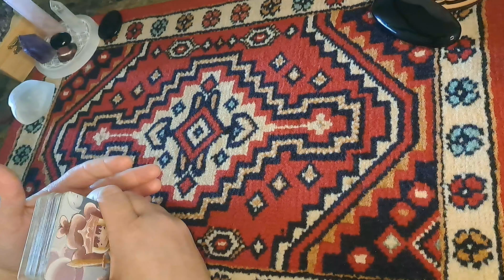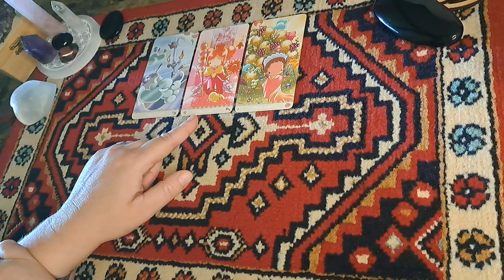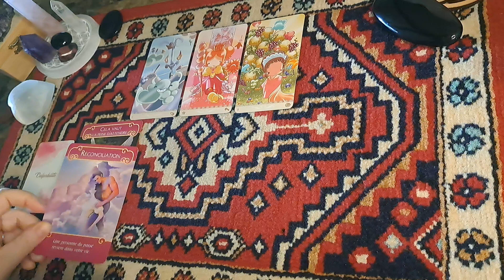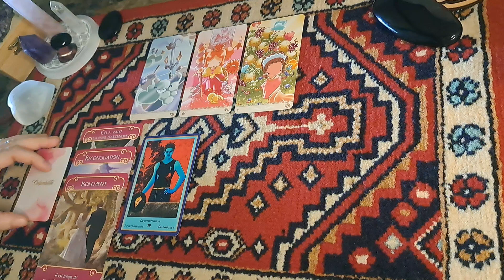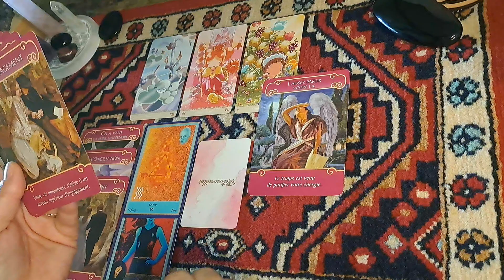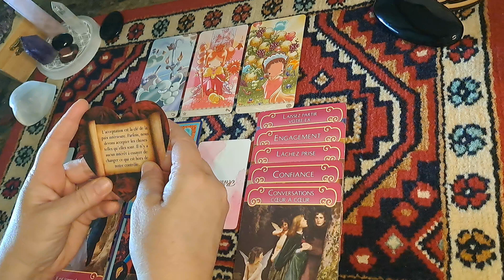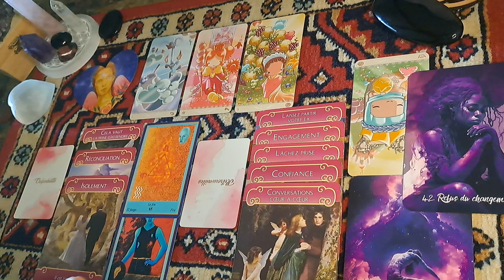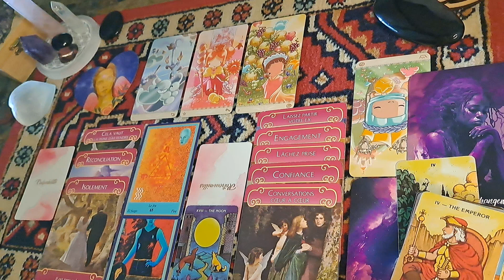Vierge ♍️, Votre autre, Il culpabilise et vous laisse du temps